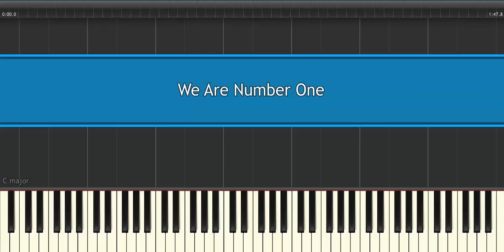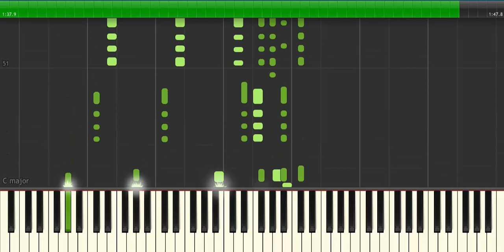We Are Number One - Piano - Toturial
How To Play " We Are Number One                " by We Are Number One                                 (Piano Tutorial / Piano Lesson)

Keys
piano tutorial,
piano tutorial havana,
piano tutorial anime,
piano tutorial disney,
90s r&b piano tutorial,
neverland ruth b piano tutorial,
block b piano tutorial,
ruth b piano tutorial easy,
piano tutorial changes,
piano tutorial canon,
piano tutorial classic,